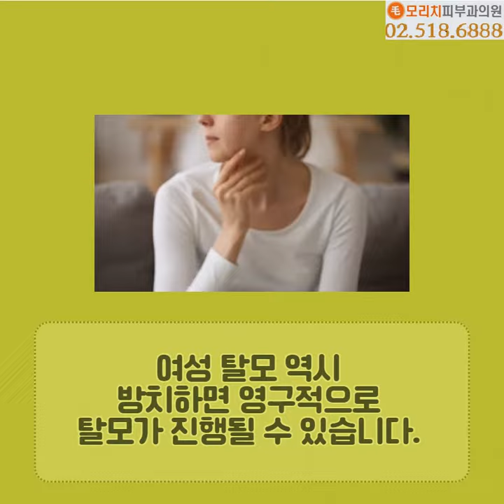여성정수리탈모 치료 서둘러야하는 이유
흔한 여성탈모 중 하나인 정수리탈모.
치료를 서둘러야하는 이유는 뭘까?
탈모병원에서 치료 빨리 하세요~
하면 많은 분들이 병원 좋으라고 하는 소리 아닌가...
오해들 많이 하십니다.
하지만 정작 치료가 빠르면 좋은건 환자본인이라는 사실!